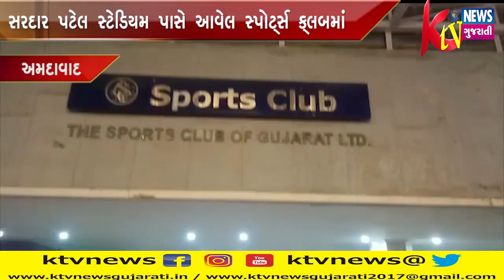AHEMDABAD: અમદાવાદમાં સરદાર પટેલ સ્ટેડિયમ પાસે આવેલ સ્પોર્ટ્સ ક્લબ માં ખુબજ ધામધૂમ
AHEMDABAD: અમદાવાદમાં સરદાર પટેલ સ્ટેડિયમ પાસે આવેલ સ્પોર્ટ્સ ક્લબ માં ખુબજ ધામધૂમથી નાતાલની ઉજવણી કરવામાં આવી